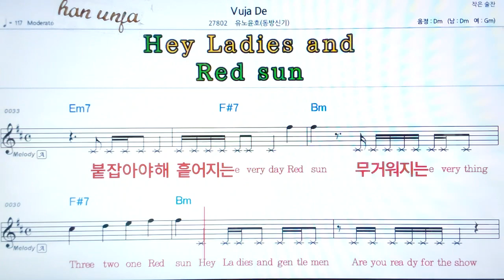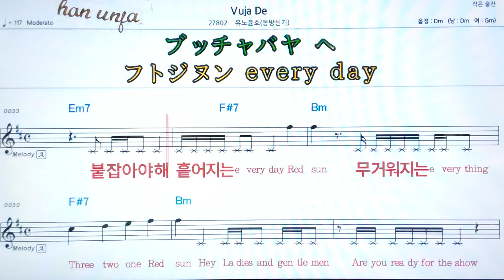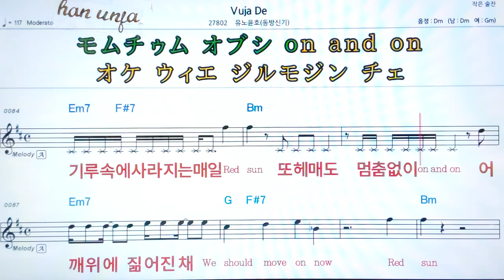💖Vuja de/유노윤호(동방신기) 👍MR,가라오케 악보 코드 가사 ,Karaoke반주